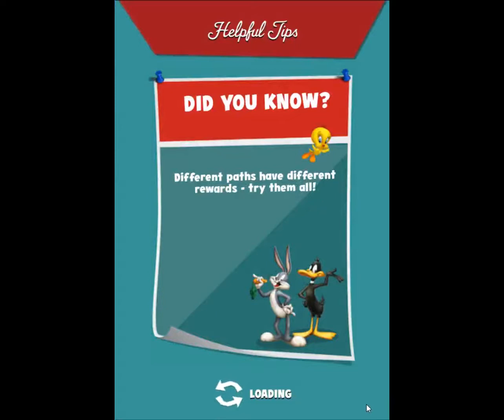Looney Tunes Dash Level 48 / Looney Tunes Hetzjagd Level 48